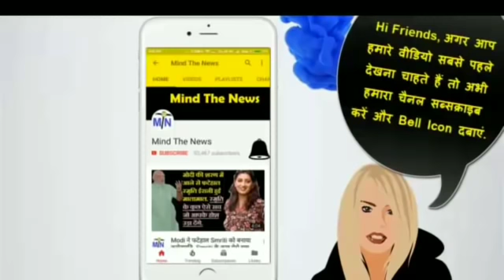सुब्रमण्यम स्वामी ने राम मन्दिर को लेकर दी धमकी. आज दोपहर की जरुरी खबर.